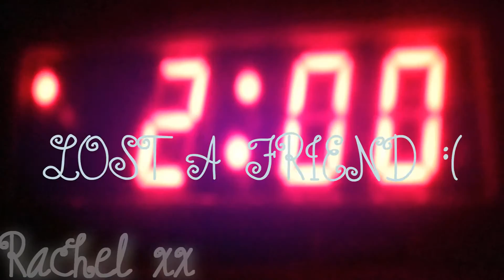I Can't Breathe Without You, But I Have To... ~ [RANT/VENT]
*HD* (THUMBNAIL WIN) *RANT BELOW*

So... Lately I've been needing to rant on friends, and how I haven't been keeping my friends happy with me.
I have very few friends IRL. M, La, Li, Y, KT, Ka, C, G, R, and E. (That may seem like a lot, but, in reality, I don't talk to them, and yeah, I put in first/last initials since... you know.) I only really talk to Y & La. It's a horrible thing for me.
Since I've started my obsession with LifeSimmer, that's all I could really talk about. They now absolutely hate when I talk about her, and Y is trying to change me. SERIOUSLY? You can't change who I am. I am who I am, and I know, I'm basic, crazy, & clumsy. I can't (well I actually can...) help who I am, OK?!
Since I'm shy around new people I can't really keep a relationship much.
I have a ton of Internet friends, but very little IRL friends. It annoys me. I'm grateful for all of them, BUT, when they judge me... I GET ANNOYED WITH THEM.
Just so you know, I do have trust issues. .-.
I'm a very weird person, meaning...
I am INSANE. I am CLUMSY. I am a LONER. I am ARTISTIC. I am an ANIMAL LOVER. I am SHY. I am FRIENDLY. I am a COMPUTER WHIZ. I am a COUCH POTATO. I am RACHEL. I AM who I AM.
I'm just trying to get people to socialize with me and enjoy my company.
I like being ALONE but hate being LONELY. Make sense? Probably not.
That's why I'm weird. OH OH OH AND THEN there's Y calling me a hippie! Why, I don't know. I guess I'm "eh" with that cause I do like peace signs and bright colors! :D
They hate when I talk about my obsessions unless they have the same obsession. ._.
Whatever. Hope you guys can relate to me somehow.
~sᴛᴀʟᴋ ᴍᴇʜ~
Iɴsᴛᴀɢʀᴀᴍ: shadowxnintendogsx
Fᴀᴄᴇʙᴏᴏᴋ: NintendogsPeace (page)
Dᴜᴏʟɪɴɢᴏ: xrachelpeace13x
Kɪᴋ: nerdynintendogger
Usᴛʀᴇᴀᴍ: nerdynintendogger
Tᴡɪᴛᴛᴇʀ: RachelPeacePup